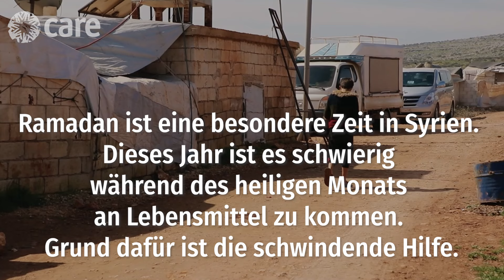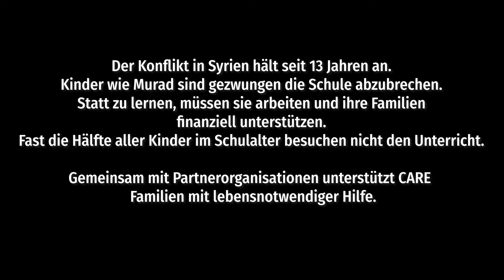13 Jahre Krieg in Syrien - Eine verlorene Kindheit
► Syrien ► 13 Jahre Krieg ► Kindheit im Camp ► Kinder gehen nicht zur Schule ► Familien brauchen Unterstützung ► CARE leistet Nothilfe ► Unterstützen Sie Familien in Syrien mit einer Spende

13 JAHRE KRIEG, ARMUT UND VERTREIBUNG

Die Vertreibung der syrischen Bevölkerung ist die schlimmste seit dem Zweiten Weltkrieg: Über 12 Millionen Menschen sind aus ihrer Heimat geflohen, 7,2 Millionen von ihnen leben als Vertriebene im eigenen Land. 80 Prozent aller Geflüchteten sind Frauen und Kinder – sie leiden besonders unter den Auswirkungen des blutigen Konfliktes. Eine CARE-Analyse aus Syrien liefert schockierende Zahlen: Neun von zehn Menschen in Syrien leben unter der Armutsgrenze.

Kinder wie Murad sind oft gezwungen die Schule abzubrechen.
Statt zu lernen, müssen sie arbeiten und ihre Familien
 finanziell unterstützen.
Fast die Hälfte aller Kinder im Schulalter besuchen nicht den Unterricht.

 Gemeinsam mit Partnerorganisationen unterstützt CARE
Familien mit lebensnotwendiger Hilfe.

CARE ist seit 2013 in Syrien tätig und hat seit Beginn des Bürgerkrieges mehr als 7,2 Millionen Menschen erreicht. CARE arbeitet mit lokalen syrischen Partnern im ganzen Land zusammen und leistet sowohl Nothilfe als auch längerfristige Unterstützung. Unter anderem hilft CARE Menschen auf der Flucht durch die Bereitstellung von Unterkünften, sanitären Einrichtungen und sauberem Wasser sowie die Verteilung von Bargeld, Nahrungsmitteln, Kleidung und Haushalts- und Hygieneutensilien.